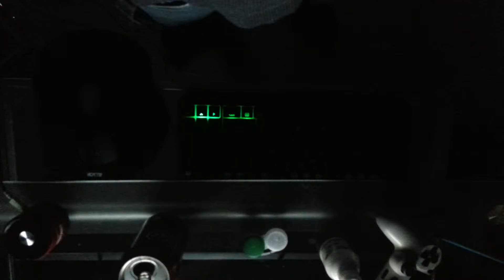Music activation keyboard mouse